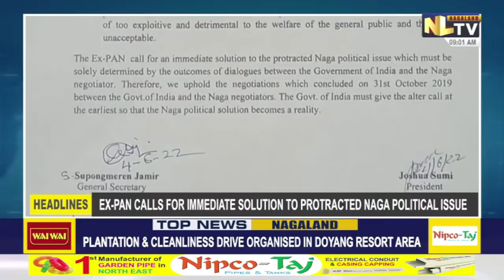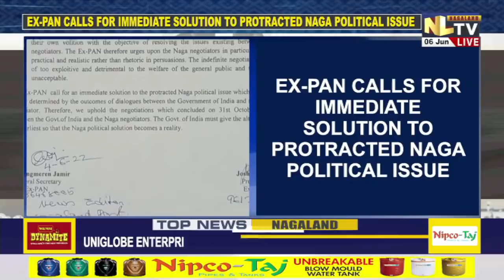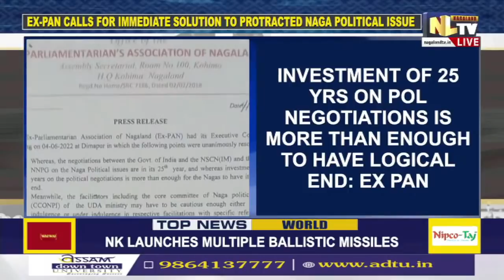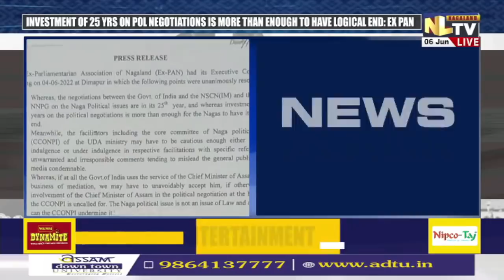NLTV NEWS NOW NAGAMESE || LIVE